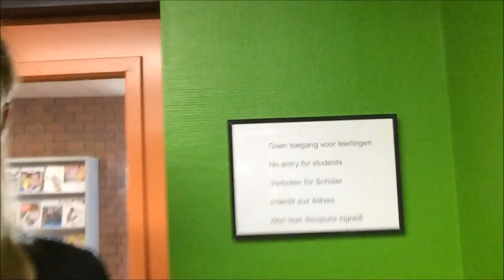Informatica #5 leraren kamer